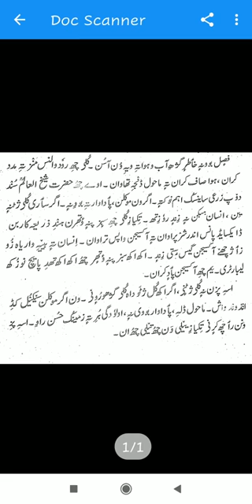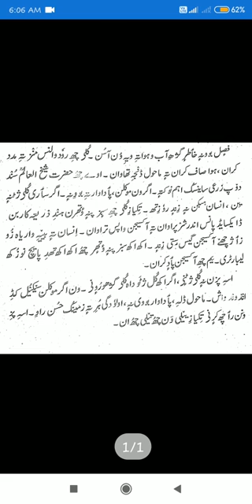جماعت: ہشتم موضوع: ان پوشہ تیلہ ییلہ ون پوشہ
Tr Ghulam Mohd sheikh

Bms Dardpora k